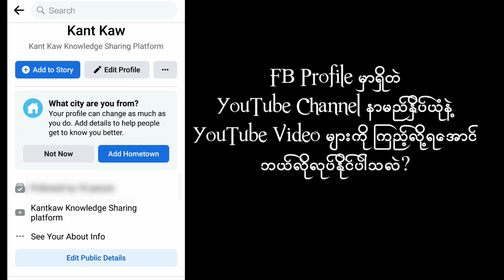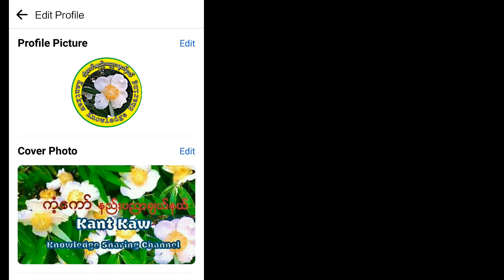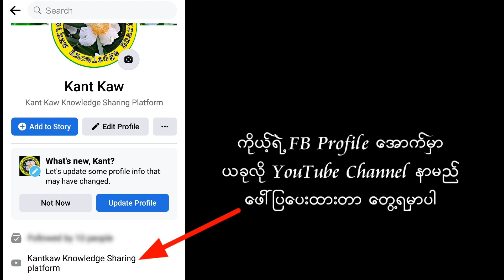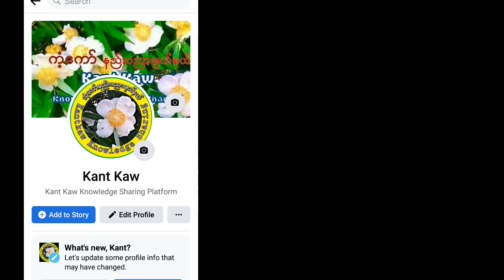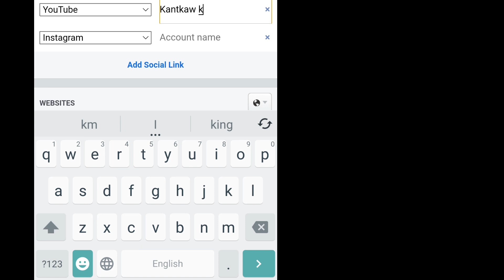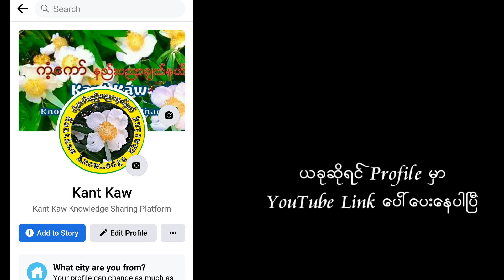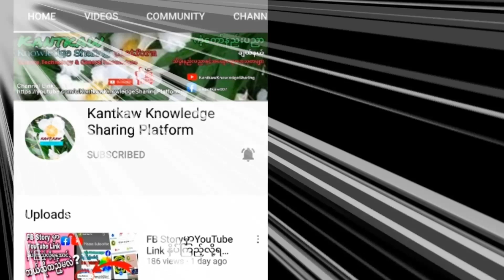FB ပရိုဖိုင်းမှာYouTube Link ထည့်ပြီးYouTube ဘယ်လိုကြည့်မလဲ?|How To Add YouTube link On FB Profile?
မင်္ဂလာပါ
ကံ့ကော်နည်းပညာချယ်နယ် ကနေကြိုဆိုပါတယ်။ အပတ်စဉ် နည်းပညာဆိုင်ရာများနဲ့ အထွေထွေ ဗဟုသုတများကို တင်ဆက်ပေးနေပါတယ်။

FB Profile မှာ YouTube Link ထည့်ပေးထားခြင်းဖြင့် မိမိ မိတ်ဆွေများဟာ လွယ်လင့်တကူ မိမိ ယူကျု့မှာတင်ထားတဲ့ဗီဒီယိုများကို ကြည့်ရှုနိုင်မှာဖြစ်ပါတယ်။ဒီလိုနည်းနဲ့ မိမိ YouTube Channel ကို တိုးတက်အောင်မြင်စေရန်အထောက်အကူများစွာဖြစ်စေပါတယ်။ Link ဘယ်လိုထည့်ရမယ်ဆိုတာကို "FB ပရိုဖိုင်းမှာ YouTube Link ထည့်ပြီး YouTubeဘယ်လိုကြည့်မလဲ? how to Add YouTube Link on FB Profile ? "အမည်နဲ့ဗီဒီယိုတင်ပြပေးထားပါတယ်။

Kantkaw Knowledge Sharing မှ အခြား ဗဟုသုတရဖွယ် ဗီဒီယိုများစွာကိုလည်း တင်ပြ ပေးထားပါတယ်။ လေ့လာလိုရင် အောက်ပါ လင့်ခ်များမှတဆင့် ဝင်ရောက်လေ့လာနိုင်ပါတယ်။

နည်းပညာကြွယ်ဝကြပါစေ။
ကံ့ကော်နည်းပညာချယ်နယ်